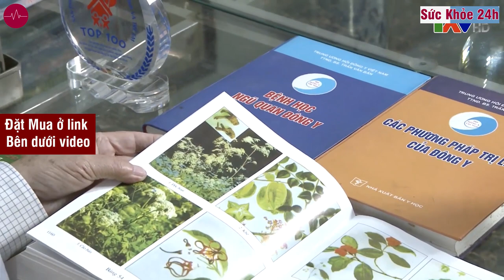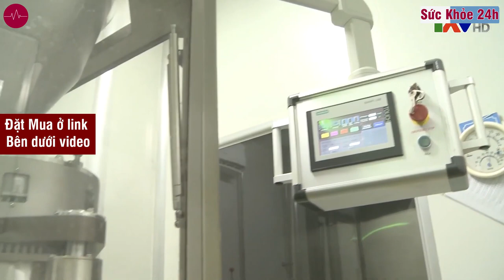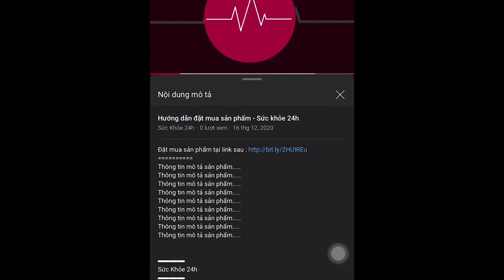Trường Xuân Vương có tốt không? Trường Xuân Vương Mua Ở Đâu Giá bao nhiêu ?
Trường Xuân Vương bổ thận tráng dương tăng cường sinh lý cho nam giới · Hỗ trợ tăng ham muốn. Hỗ trợ các vấn đề yếu sinh lý ở nam giới, Giá 790.000VNĐ/ Hộp 30 viên / Miễn phí vận chuyển
Yếu sinh lý ở nam giới không phải là hiện tượng hiếm gặp. Tỷ lệ nam giới bị yếu sinh lý ngày càng tăng nhanh xuất phát do nhiều nguyên nhân khác nhau. Theo các chuyên gia, nếu không được chữa trị kịp thời, bệnh có thể sẽ gây biến chứng vô sinh hiếm muộn.

TRIỆU CHỨNG YẾU SINH LÝ Ở NAM GIỚI NHẬN BIẾT THẾ NÀO?
Triệu chứng yếu sinh lý được nhận biết cơ bản thông qua những dấu hiệu sau:

- Rối loạn cương dương: dương vật nam giới không cương cứng đủ để xâm nhập vào âm đạo của bạn tình trong lúc quan hệ.
- Suy giảm ham muốn tình dục ám chỉ tình trạng phái mạnh không còn hứng thú với chuyện quan hệ dù được kích thích như thế nào đi chăng nữa.
- Không thỏa mãn sau khi xuất tinh cũng thường gặp ở nam giới khi trong nhiều trường hợp, các quý ông hoàn toàn không có cảm giác lên đỉnh dù đã xuất tinh.
- Rối loạn xuất tinh cũng xảy ra có biểu hiện là nam giới thường xuyên xuất tinh sớm, xuất tinh ngược, thậm chí không thể xuất tinh.

► TÁC HẠI CỦA YẾU SINH LÝ NAM GIỚI LÀ GÂY VÔ SINH HIẾM MUỘN
Yếu sinh lý nói riêng, hay hiện tượng rối loạn chức năng sinh lý nói chung tuy không gây nguy hiểm đến tính mạng nhưng nếu không chữa trị kịp thời thì chuyện gây biến chứng là điều khó tránh khỏi. Nam giới sẽ luôn cảm thấy khó chịu, tự ti trong sinh hoạt thường nhận, dẫn tới những biến chứng gây ảnh hưởng đến sức khỏe sinh sản.

► TRƯỜNG XUÂN VƯƠNG CÓ TỐT KHÔNG ?
Chỉ tính riêng 3 tháng gần nhất, đã có hơn 10.000 người được khám và được sử dụng sản phẩm Trường Xuân Vương tại riêng các tỉnh miền Bắc. Khảo sát người tiêu dùng xác nhận rằng phương pháp này có đặc tính ưu việt sau:

- 100% nam giới thấy hiệu quả chỉ sau 1 tháng sử dụng.
- 99% nam giới trên 30 tuổi đã cải thiện chất lượng tinh trùng.
- 98% không còn tình trạng xuất tinh nhanh, tăng cường ham muốn.
- 98% nam giới trên 45 tuổi duy trì độ cương dương ổn định trong suốt thời gian quan hệ.
Chất lượng cải thiện tình trạng yếu sinh lý của Trường Xuân Vương từ lâu đã được khẳng định qua hàng ngàn phản hồi từ phía người bệnh trong suốt quá trình sử dụng sản phẩm

Trường Xuân Vương là thực phẩm tăng cường sinh lý với thành phần dược liệu tự nhiên 100% Được Bộ Y Tế chứng nhận an toàn, giúp kéo dài thời gian quan hệ.  Bài thuốc Trường Xuân Vương là sự kết hợp tinh tuý giữa nhiều loại thảo dược tự nhiên, được sản xuất với công nghệ hiện đại, có tác dụng nâng cao sức khỏe nam giới, hỗ trợ bổ thận tráng dương, tăng cường khả năng sinh lý nam một cách bền vững. Phương pháp điều trị sinh lý kém bằng bài thuốc Trường Xuân Vương đã được hội đồng các chuyên gia đánh giá cao và kiểm định về chất lượng và hiệu quả.

► HƯỚNG DẪN SỬ DỤNG TRƯỜNG XUÂN VƯƠNG :
- Uống 2 viên mỗi lần. 1 lần/ngày.
ĐẶT MUA NGAY - Giá chỉ 790.000Đ/Hộp